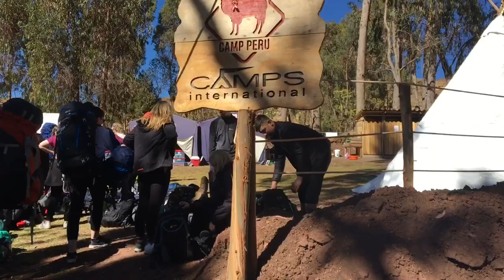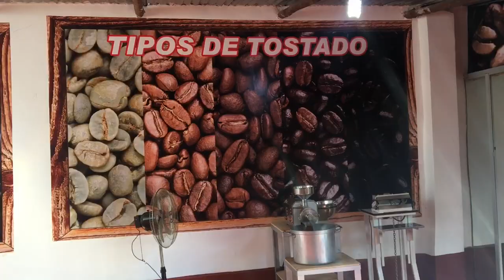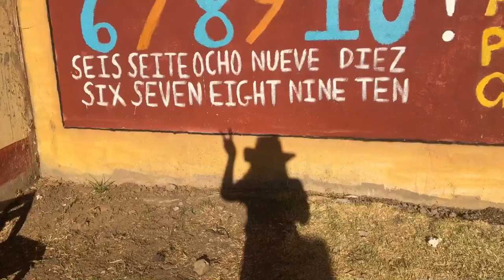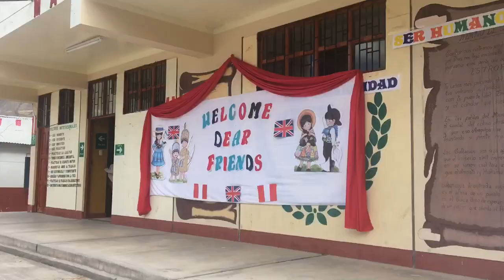PERU 2019 | CAMPS INTERNATIONAL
a snapshot of the best bits of my trip to Perú